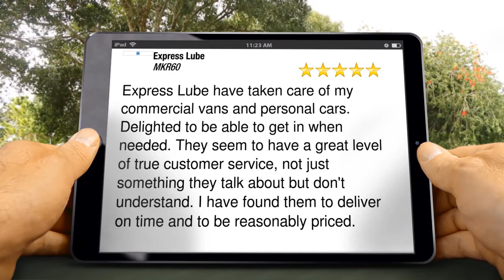Express Lube Tuggerah Car Servicing 5 Star Car Service Review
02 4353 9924 Express Lube Car Servicing Tuggerah reviews
New Car Service Review
Express Lube have taken care of my commercial vans and personal cars. Delighted to be able to get in when needed. They seem to have a great level of true customer service, not just something they talk about but don't understand. I have found them to deliver on time and to be reasonably priced.
Car servicing is a crucial procedure to ensure a car is safe and properly taken care of. There are several duties which should be carried out at set dates or mileages after the purchase of the vehicle. Usually, car warranties state that servicing must be completed to when they say, or the warranty will be void. It is recommended that you should get your vehicle serviced every 12,000 miles or 12 months, whichever comes first. Please continue reading to uncover why it is so important to get your car serviced regularly.

When you look into the elements that are checked over in a car service you understand why it is so important to have regular services. The factors that are check over include:

    Oil and Filter changes
    Fluid levels
    Timing belt
    Tyre tread depths
    Air cleaner
    Fuel filter
    New spark plugs
    Suspension
    Lights
    Seat belts
    Wipers

When looking at all of the parts mentioned in the list above, it is easy to say that they all play crucial parts in the functioning of a vehicle. For instance, seat belts are a legal requirement as well as life saving devices.

Once the service is completed the mechanic should hand over a report which explains everything they found wrong and carried out within the service. You should read over this report to know what has been done and ask the mechanic to show you the old part that has been replaced, that way you know you are not being ripped off.

If your car is fairly new and under warranty, it may be stated in the warranty guidelines how long you should leave it before a service is due. If this is the case, your service book will be stamped after the service is complete as this can be proof of you actually having a service if you were to claim under the warranty.

To keep the car in good condition between service checks, it is best to check on engine fluids and tyre pressure every week. During these checks if you find you are using large amounts of oil, be sure to book in with the garage. This one small repair can save you great amounts of money in the long run. Car servicing is crucial to preserve and prolong your car's lifespan, so get booked in today with your local garage and service station, you certainly won't regret it.
Express Lube
166 Pacific Hwy
Tuggerah NSW
2259